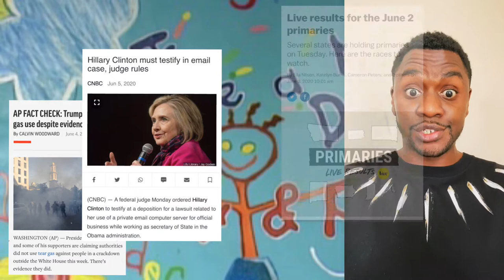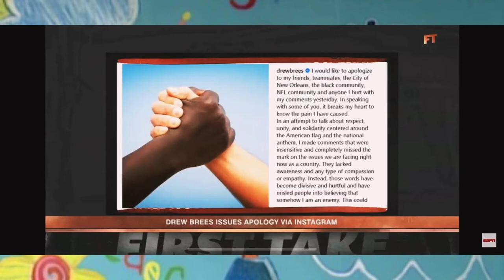LeeBoy & Fuzz - Black Agenda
Let me tell you about something that irritates me.. "Black Agenda." In this breaking-down-the-basics episode of LeeBoy and Fuzz, I rip apart the black agenda from social media to legislation and reparations!